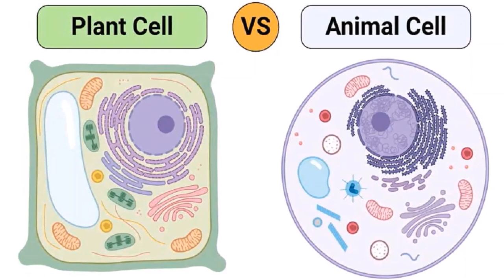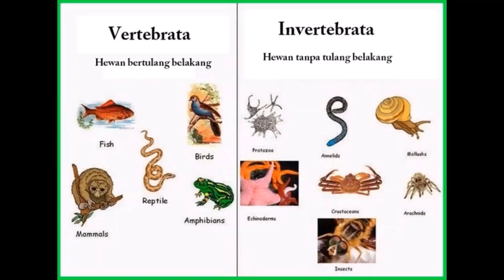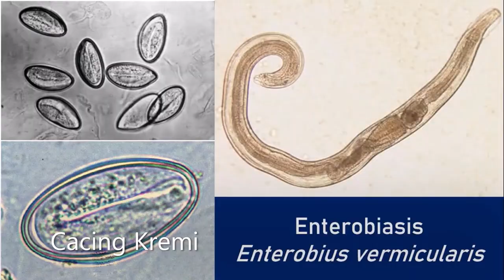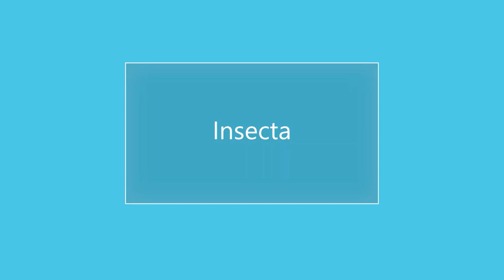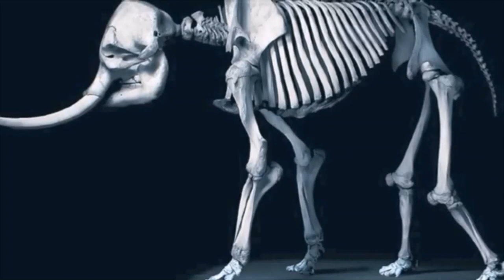Kerajaan Hewan | Kingdom Animalia | Klasifikasi Hewan | Pengelompokkan Hewan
Kingdom Animalia atau biasa disebut hewan organisme eukariotik (organisme dengan sel kompleks) yang multiseluler. Berbeda dengan tumbuhan, hewan tidak memiliki klorofil sehingga tidak dapat melakukan fotosintesis untuk membuat makanannya sendiri. Oleh karena itu, hewan harus mencari makanannya sendiri untuk mendapatkan energi kemudian makanan tersebut dicerna di dalam tubuhnya. Proses ini membutuhkan oksigen dan mengeluarkan karbon dioksida sebagai zat sisa. Mari kita simak penjelasannya dalam video berikut. Selamat belajar.